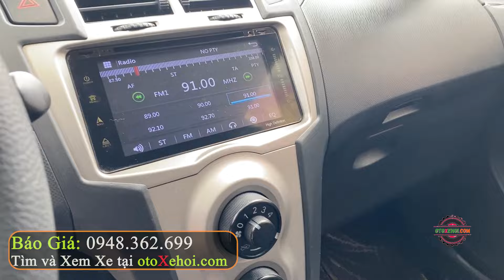Bán Ô tô Cũ Nhỏ Gọn Giá Rẻ Lành Toyota Yaris 1.3L 2009 | Mua Bán Xe Cũ